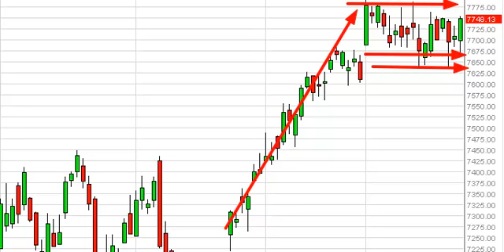DAX Technical Analysis for January 25, 2013 by FXEmpire.com